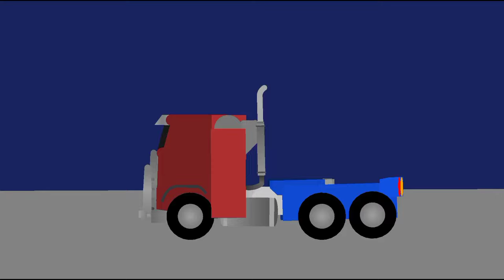Stick nodes TF ROTB Optimus Prime vs Transit (my version)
model by el dino mirage tf